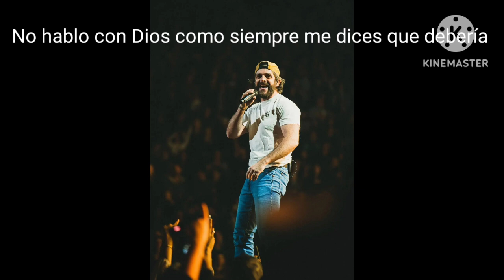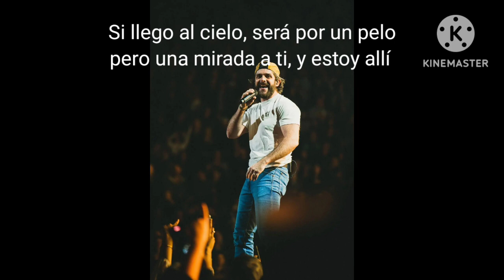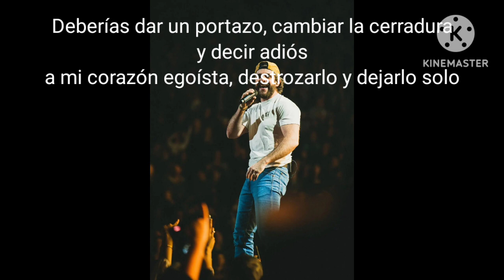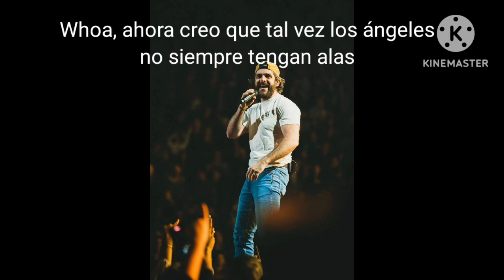Thomas Rhett - Angels (Don't Always Have Wings). Traducido al español.